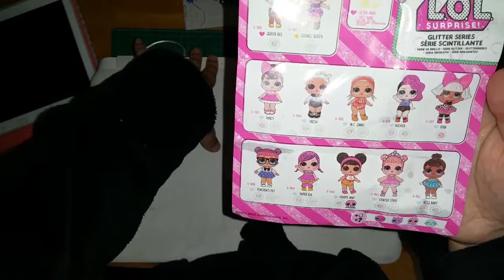Mi primerita LOL Surprise: Gittler series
Ver tanto vídeo de esto en youtube no podía ser bueno. Al final he caído y he comprado una bolita.